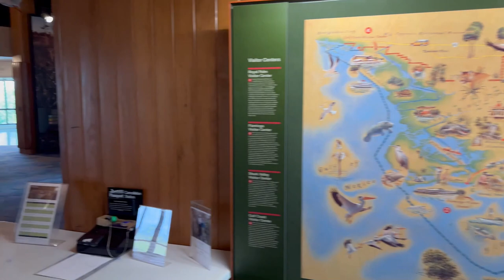Everglades National Park (4K) - Royal Palm - Flamingo Marina - 202301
Florida USA